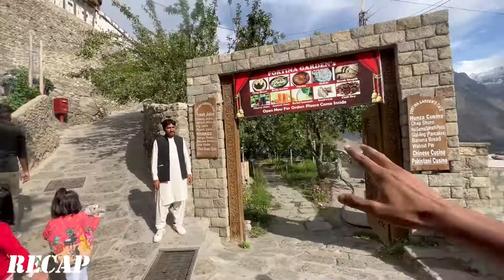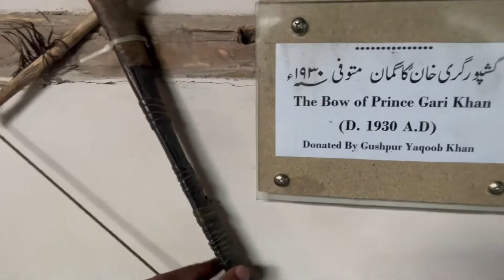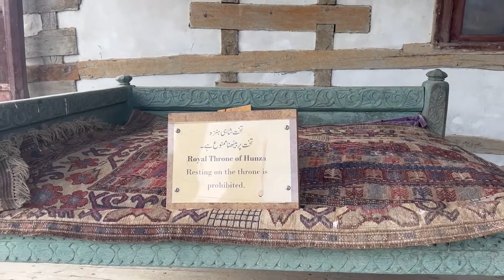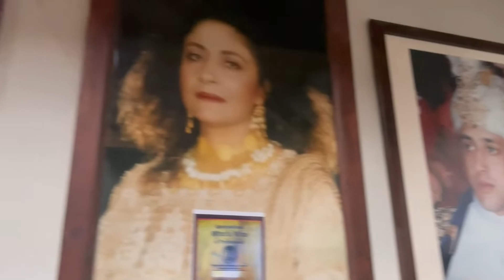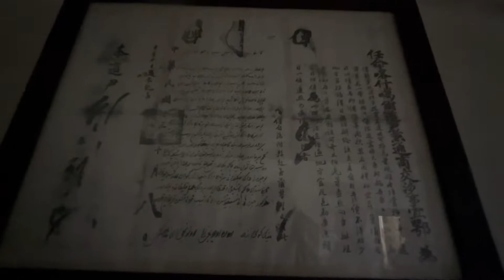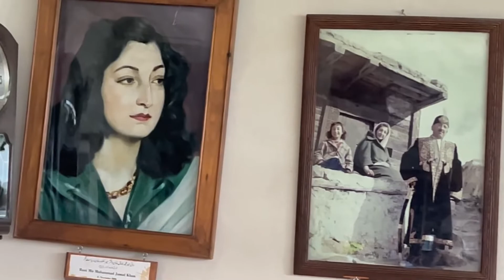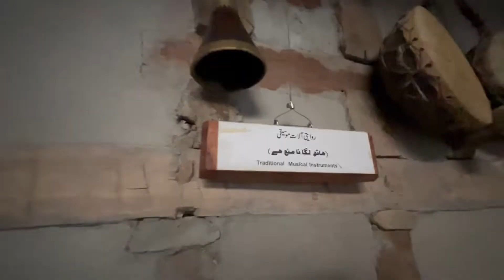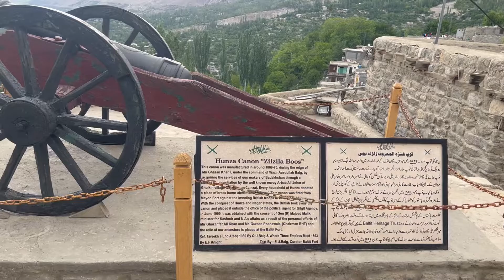Royal history of Baltit Fort | EP 06 |Tour de hunza 2022| Daily Vlog | Danish DRP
Ep 06: In this video you will see the history of Baltit fort, people's life style, their food & clothing, bedroom, royal kitchen, sotrage rooms, prisoner cell and much more..  | Tour de hunza 2022.  | Vlog June 11th, 2022.

Vlog by
-Danish Rehman

-Danish DRP
My other handles:

Audio used in this vlog:
🎵 Track Info:

Title: Lost In Medina
Artist: Amine Maxwell
Genre: Dance & Electronic
Mood: Calm